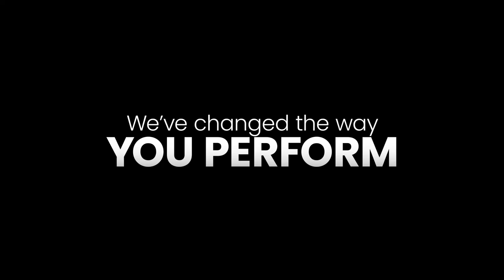Sleep Science Collaboration with MLB Baseball Teams | Chilipad by Sleepme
Sleepme Announces Sleep Tech Collaboration With Cincinnati Reds and Seattle Mariners. The Chilipad OOLER is a luxurious sleep system with a hydro-powered thermal range that operates from 55-115°F / 13-46°C. Sleep Cool in the Summer and warm in Winter.

Sleep better and be your best self! Create your own temperature sleep recipe using our hydro-powered sleep solutions

About sleepme:
Sleepme is the premiere brand for temperature-regulated sleep. We provide solutions that allow you to sleep at your ideal temperature. Sleepme offers the world's first AI-driven technology that uses your data to make real-time temperature adjustments while you sleep. The parent company of the revolutionary ChiliSleep brand and award-winning Chilipad Dock Pro Sleep System.